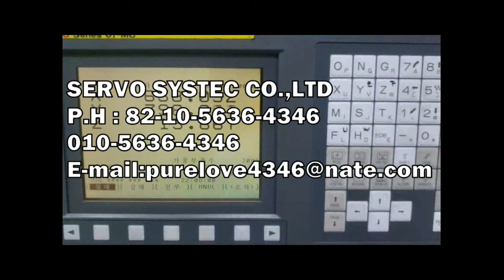A06B-6114-H303 FANUC SERVO AMPLIFIER MODULE